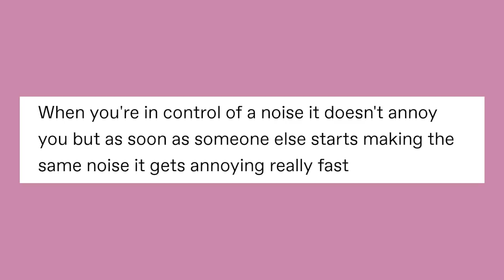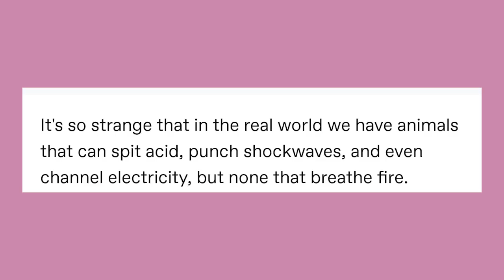Shȭwer Thȭughts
Got Stuff You'd like to Send? Send it to:
P.M. Seymour